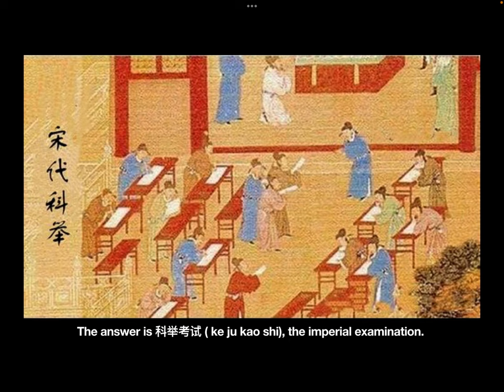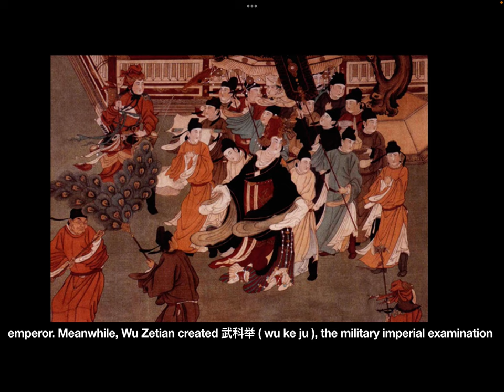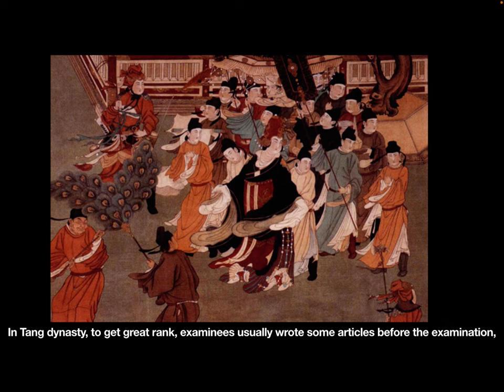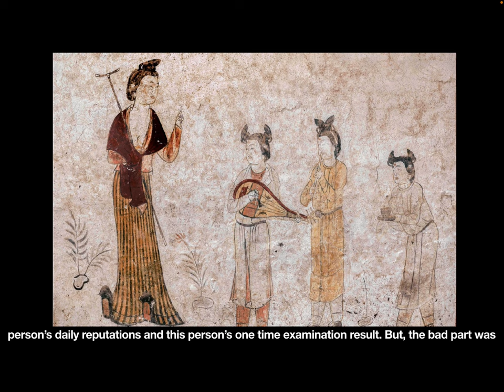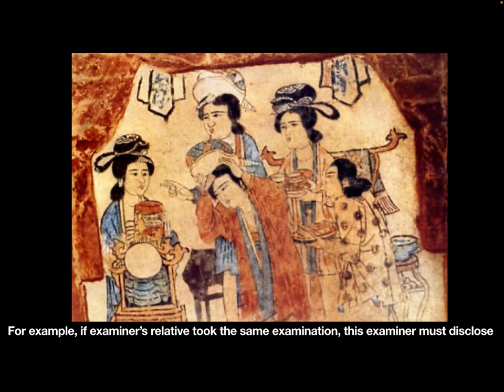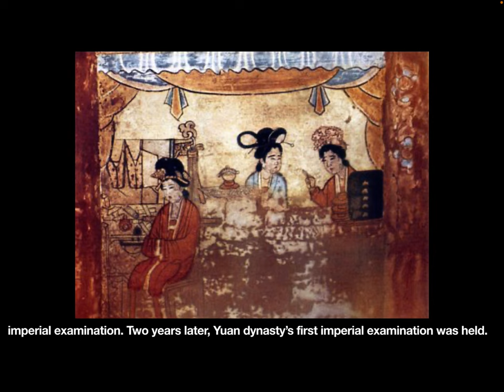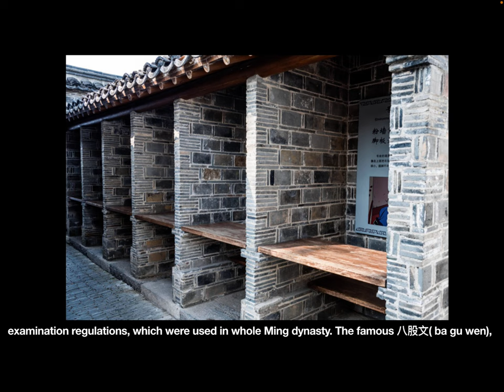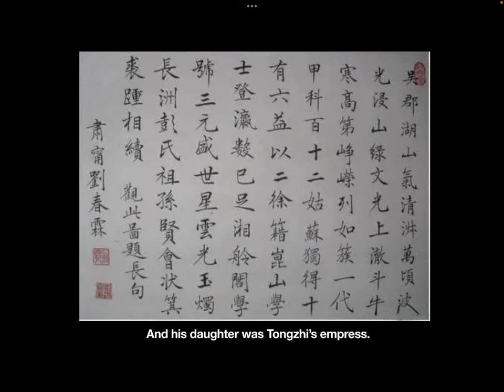The brief introduction of the imperial examination in ancient China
If you are interested in ancient Chinese history, imperial examination is the must known content. In this video, let’s see the big picture of it.